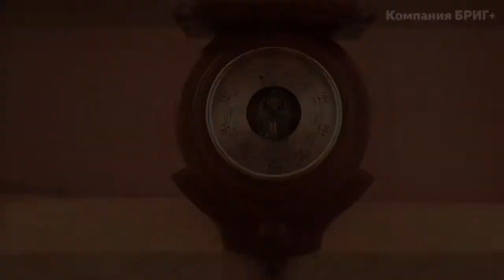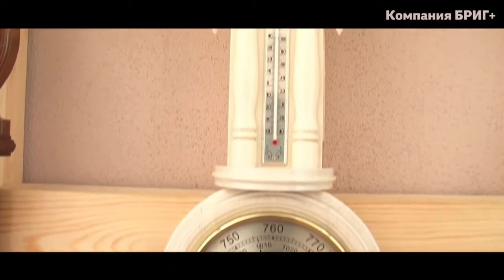О компании Бриг +. Часть 2